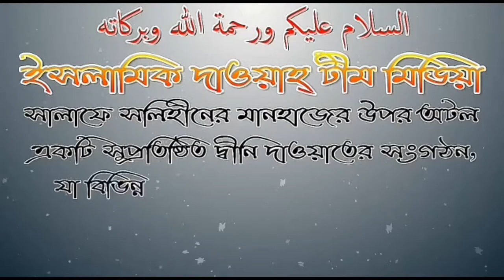কাউকে ধোকা দেয়ার ভয়াবহতা.. শাঈখ সফিউর রহমান